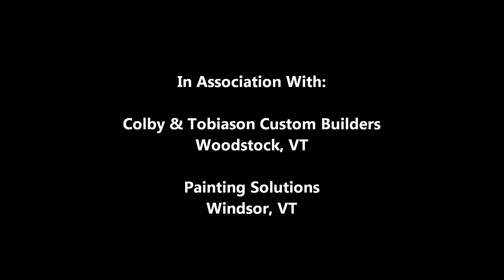Custom Bookcase Install - Woodstock, VT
The Hitchcock Woodworking Boys installing a set of custom bookcases, paneling, and fireplace mantle on a job in Woodstock, VT. These bookcases were installed in an old country home, and were made to hold a collection of antique clocks.

We designed and handmade these units in our woodshop in Wilder, VT.